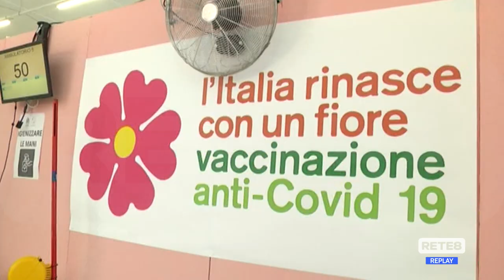Covid - Vaccinazioni in calo preoccupante